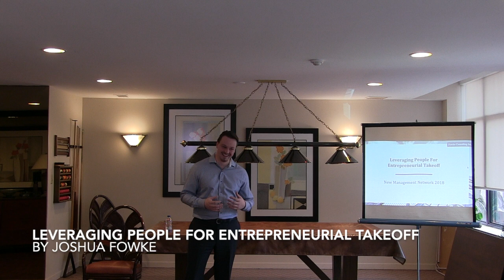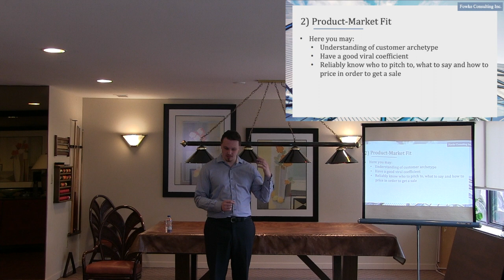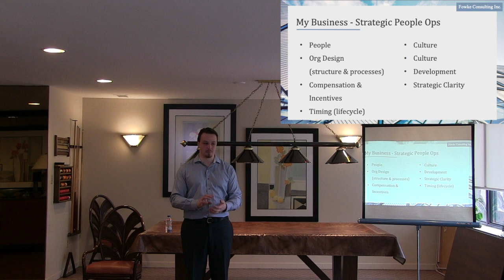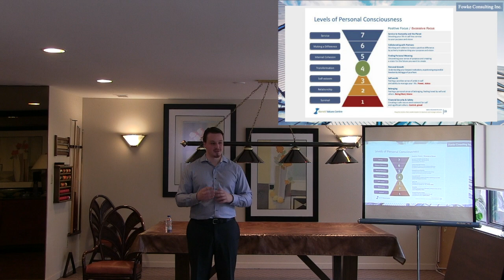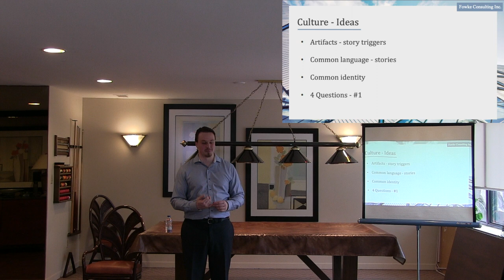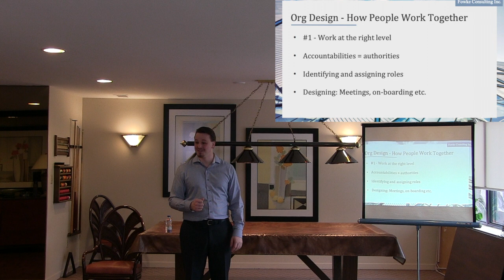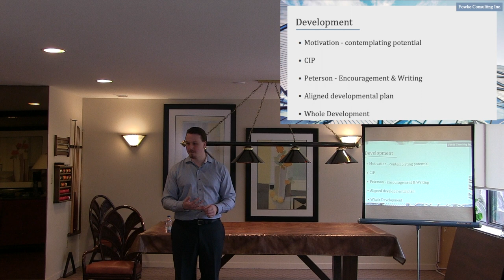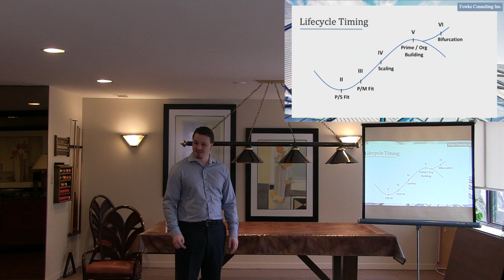Leveraging People for Entrepreneurial Takeoff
At this presentation at a New Management Network event Josh Fowke explores a systematic way to build a company with seven pillars: People, Organization Design, Culture, Leadership Development, Compensation Model, Strategic Clarity and Business Lifecycle Timing.

Josh highlights getting the work done at the right level of complexity and setting people up for success.